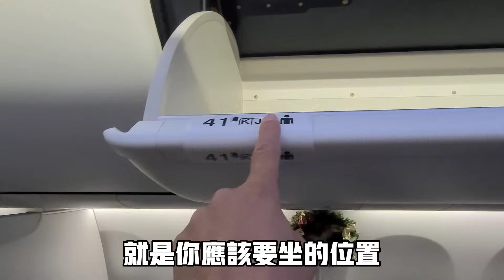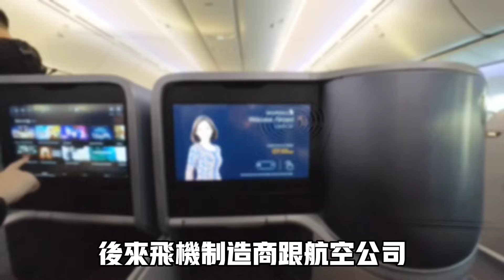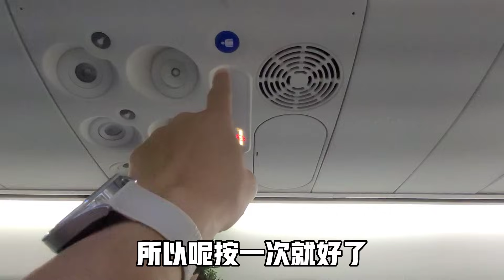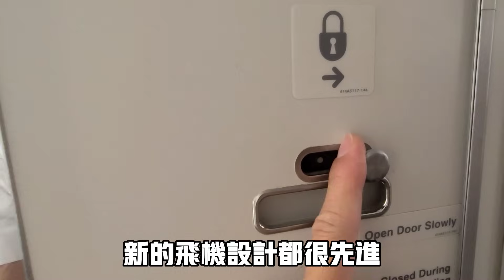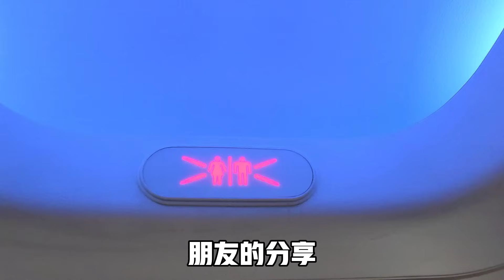（第二集）當機師29年了，搭乘超過500個航班，以機長的角度當一位旅客，讓我建議你在飛機上3件事你不要做，3件事記得一定要做！上一集已經有16萬的觀看次數，謝謝大家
這是第二集！上一集反應超好
這一集，我繼續以一個機長的角度
建議你什麼事情你要做，什麼事情不要在班機上面做，這樣的準則可能讓你的旅遊感到愉快或是覺得沮喪